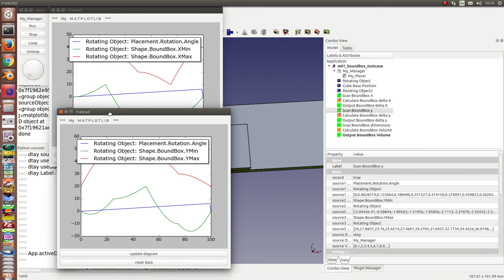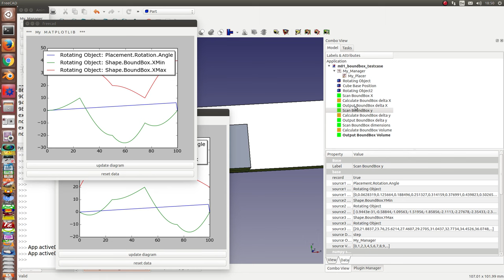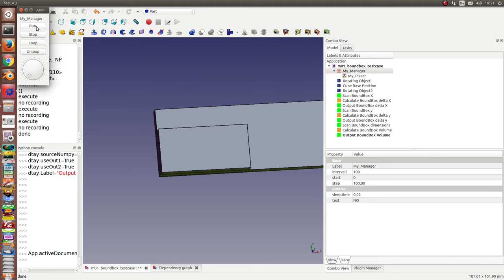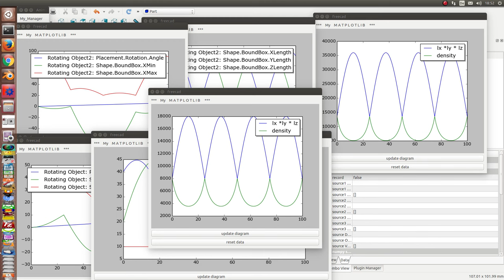Discover the Bounding Box of a Part